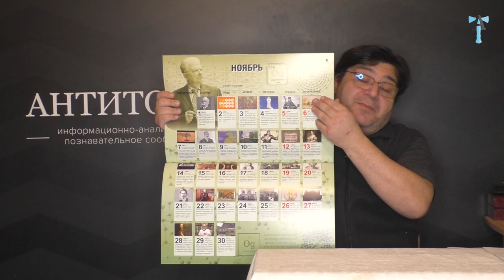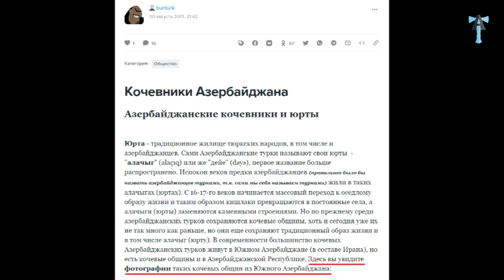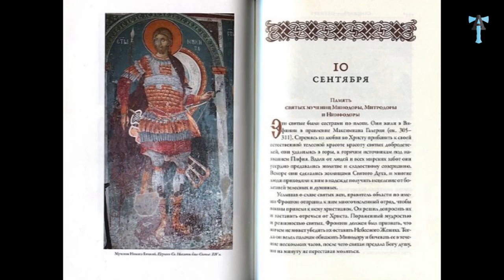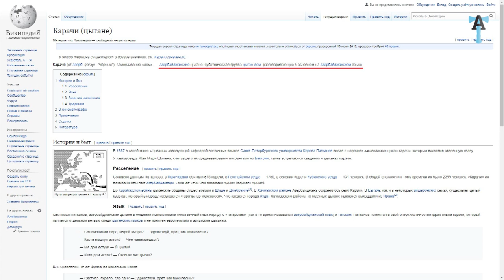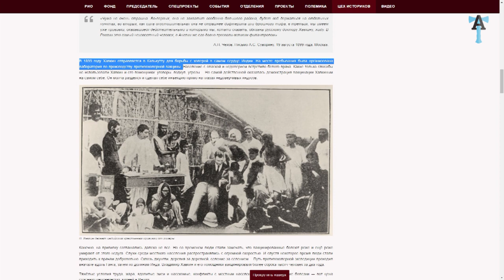Цыганские страсти Азербайджана